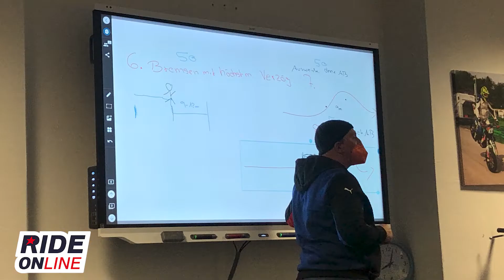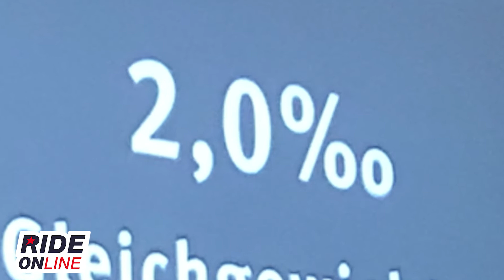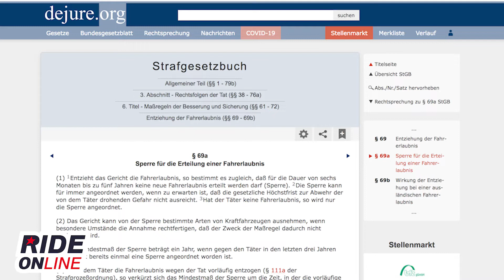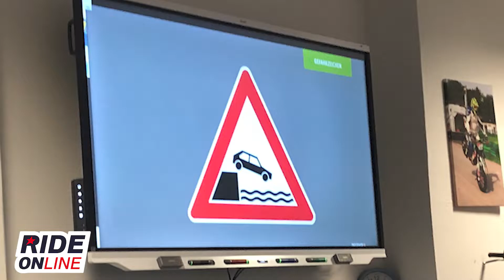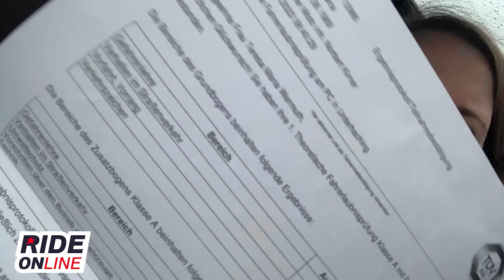Motorradführerschein in 4 Wochen - der RIDE ONline VLog: Folge 2 - die Theorie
RIDE ONline- und ROCK ANTENNE Teammitglied Teresa wagt es: Den Motorradführerschein! Und dann gleich im Intensivkurs - wie es ihr dabei ergeht, erzählt sie immer freitags im Video-Blog. Jede Woche gibts eine neue Folge, von den Vorbereitungen bis zur (hoffentlich :-)) bestandenen Prüfung. Viel Spaß mit Folge 2!